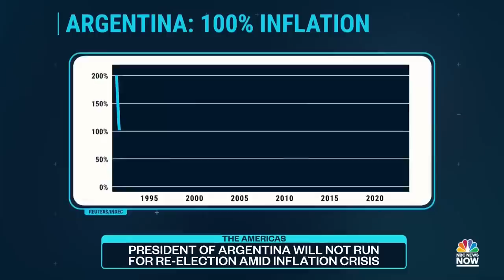Argentina faces economic crisis as annual inflation reaches 104%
Argentina is in the midst of its worst economic crisis in more than three decades with the prices of goods doubling since this time last year. NBC’s Guad Venegas has more as the country’s presidential elections are coming up later in the year.